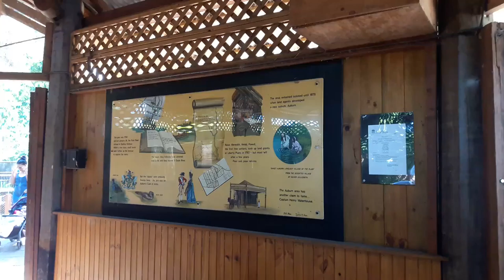WHITE KANGAROO SYDNEY AUSTRALIA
HIGH QUALITY AUSTRALIA SYDNEY VIDEO
AUBURN BOTANICAL GARDEN